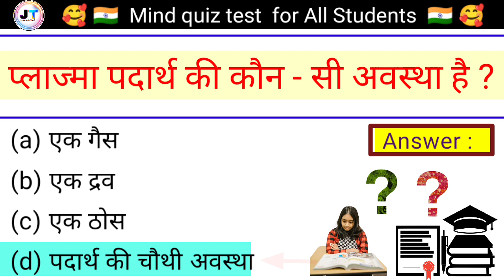प्लाज्मा पदार्थ की कौन सी अवस्था है ? plasma padarth ki kaun si avastha hai